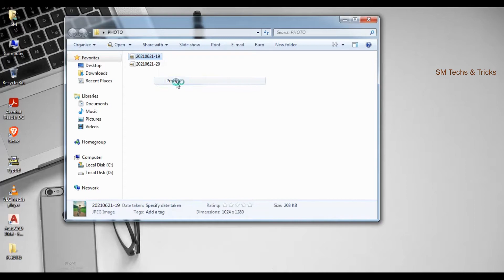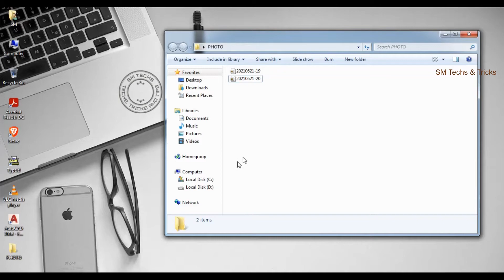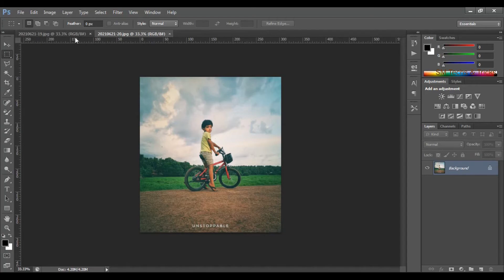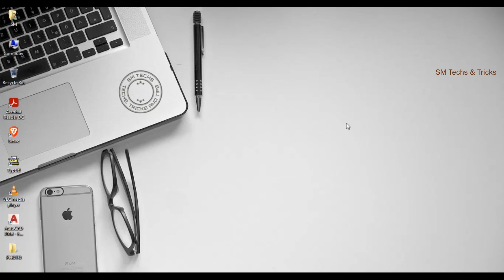How to Solve “Could not complete your request because a SOFn, DQT or DHT JPEG marker is missing” 👍😎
How to Solve “Could not complete your request because a SOFn, DQT or DHT JPEG marker is missing before a JPEG SOS marker.”  👍😎

In this video shows you that how to solve this error “Could not complete your request because a SOFn, DQT or DHT JPEG marker is missing before a JPEG SOS marker” in Photoshop

This Channel is not supporting any kind of illegal and Unlicensed software